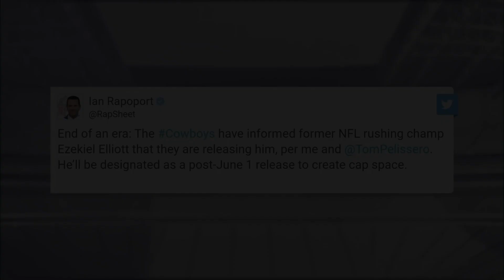What Ezekiel Elliott Can Still Bring to the Patriots?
The one-year deal can be worth up to $6 million with incentives, according to ESPN's Adam Schefter. It includes a $3 million base salary and a $1 million signing bonus.

Elliott has spent his entire career with the Cowboys, who first took him with the No. 4 overall pick in 2016. He quickly became a fan favorite during his tenure in Dallas, and started 102 games over seven seasons. He led the league in rushing twice and racked up four 1,000-yard seasons.

Last year, however, ran for a career-low 876 yards and averaged a career-worst 3.8 yards per carry. His massive six-year, $90 million deal with the team became too much, and the team released him earlier this summer. The Cowboys used the franchise tag on Tony Pollard after failing to reach a long-term deal with him this summer. Pollard is recovering from a broken fibula, but he’s expected to be ready to go by Week 1. The Cowboys also brought in Ronald Jones this past offseason, but he was suspended for two games for violating the NFL’s performance-enhancing substances policy.